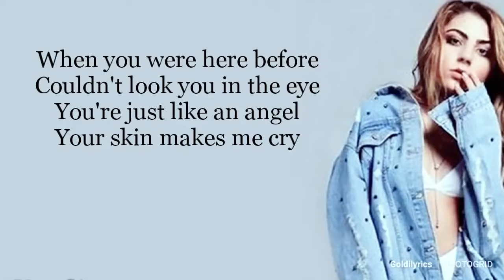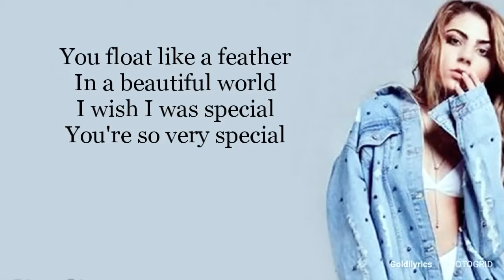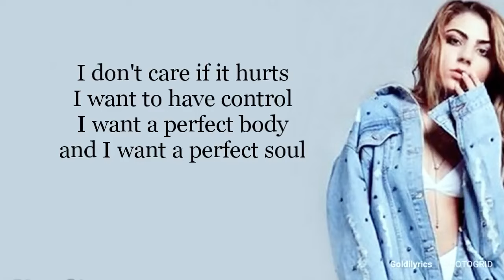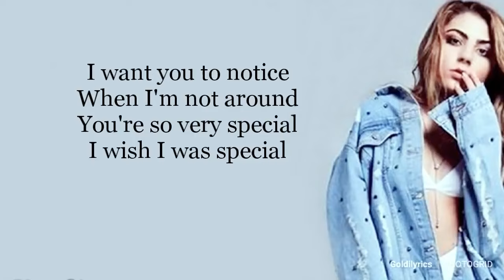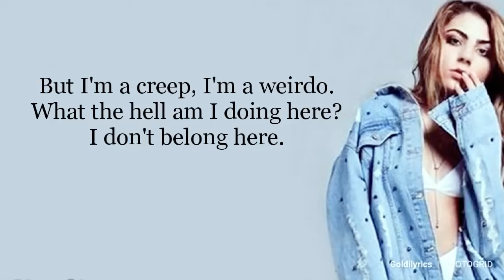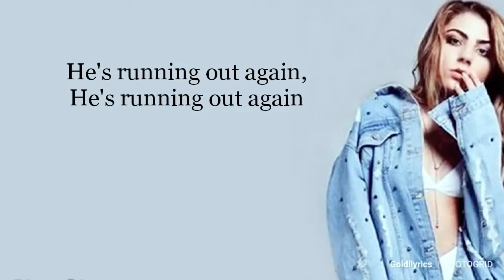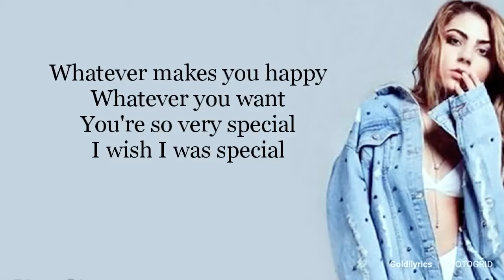Radiohead Creep acoustic cover by Jada Facer lyrics HD